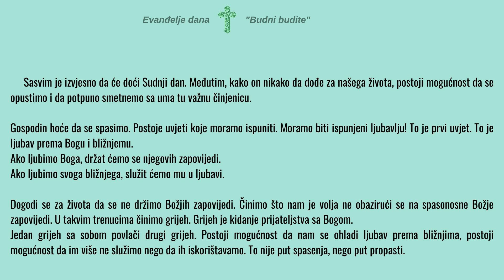EVANĐELJE DANA - BUDNI BUDITE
Poslušajte evanđelje dana i kratko tumačenje.
Tema je "Budni budite".

Izvjesno je da Sudnji dan dolazi. Nitko ne zna kada. Zato nas Isus poziva da budni budemo.

Postoji mogućnost da se opustimo, da počnemo činiti grijeh. Ne bi bilo dobro da u takvoms tanju dočekamo dolazak Sudnjega dana.

Isus nas sve želi spasiti i postaviti zauvijek u kraljevstvu nebeskome.

Poslušajmo što sve kaže u ovom odlomku iz evanđelja.

👀 POGLEDAJTE SLIJEDEĆE PRILOGE:

"Mnogi bi voljeli znati točan datum Isusovog slavnog dolaska u slavi tj. Sudnji dan. Pitanje je zašto. Naime, nekima je teško živjeti kao pravi kršćanin i rado bi se izvukli ako mogu. Kad bi takvi ljudi znali da će doći Sudnji dan za npr. 20 godina, u međuvremenu bi se opustili, a onda, posljednje godine bi se obratili od svojih zlih djela. "

"I ljudi Isusovog vremena čekali su bolje dane ali se nisu adekvatno pripremili na njih. Kada su vikali protiv njega pred Pilatom rekli su i ovo: "Krv njegova na nas i na našu djecu!". To se i dogodilo 40. godina nakon Isusove smrti. Jeruzalem je bio razoren 70. godine poslije Krista..."

"Zar smo ikad pomislili da nas čeka raj na zemlji i život bez ikakvih poteškoća samo zato jer smo Isusovi učenici? I Isus je trpio, i njega su progonili. Štoviše, njega su odbacili, mučili i pogubili.
Isus nam obećava progonstva, a ne raj na zemlji. No, odmah nas tješi: bit će sa nama u svim nevoljama. Dat će nam Duha Svetoga i kada nas uhvate zli ljudi ne moramo smišljati obranu: Duh Sveti će govoriti kroz nas."

"Isus govori svojim učenicima o razorenju jeruzalemskog Hrama. Divili su se njegovom zdanju i odjednom ih Isus neugodno iznenađuje: Hram će biti uništen.
Radoznali učenici pitaju Isusa kad će se to dogoditi i koji su to znakovi. "

"Isus odlazi u hram i gleda kako se ljudi ponašaju. Zatiče bogataše koji ostavljaju puno svojih darova za hramsku riznicu. Pogled mu privlači udovica koja je ostavila svega dva novčića. Dala je sve što je imala. Za razliku od bogataša, darovala je srcem.
Je li ona sada sve izgubila ili je zapravo ona na dobitku a bogataši su na gubitku?"

"Kakva je to velika tajna koja je otkrivena? Što je to Isus rekao?
Isus je Bog, on u ruci drži svemir. Pridržane su mu mnoge tajne.
Više puta nije učenicima detaljno govorio o nekoj stvari, nego samo u slikama, u prispodobama. Doduše, mnoge stvari je i protumačio."

"Bog nas poziva na milosrđe i sam govori o sebi kako je milosrdan i rado prašta.
Hvalimo ga i slavimo zbog beskrajnog njegovog milosrđa.
Na koncu, poslušajte psalam 51. koji se pripisuje kralju Davidu koji ga je napisao nakon što je teško sagriješio pred Gospodinom. Pokajao se i doživio je Božje milosrđe."